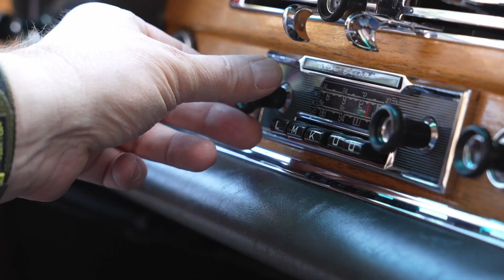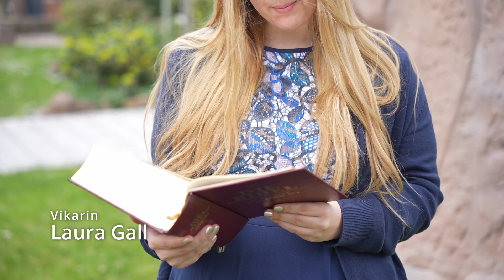MDKUD zu Misericordias Domini am 14.04.24 aus Sausenheim und Maxdorf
Wir - das Team von "Mit der Kirche ums Dorf" - brauchen dringend eigenes technisches Equipment! Kameras, Mikrofone und so einiges mehr. Dafür brauchen wir Geld!

Empfänger: Prot. Verwaltungsamt
Spendenkonto: DE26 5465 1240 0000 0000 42
Geldinstitut: Sparkasse Rhein-Haardt
Verwendungszweck: Mit der Kirche ums Dorf

*** Danke im Namen des Teams ***

  Mitwirkende:
Vikarin Lina Ehrmann
In Sausenheim

Vikarin Laura Gall
In Maxdorf

   Kamera:
Max Niessner

   Produktion:
Johannes Fröbel
Michelle Sanderbeck
Max Niessner

Die Online-Gottesdienste auf Mit der Kirche ums Dorf sind ein Format des protestantischen Dekanats Bad Dürkheim-Grünstadt sowie der mitwirkenden Pfarrämter.